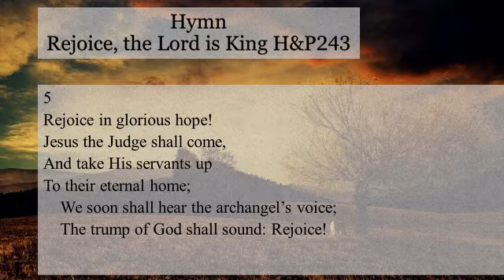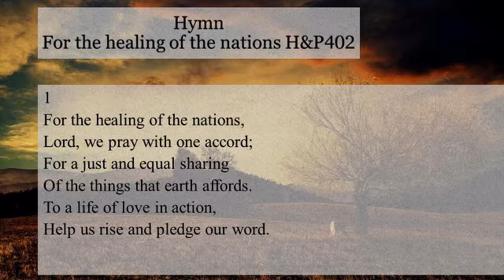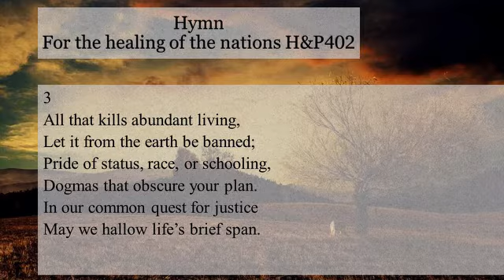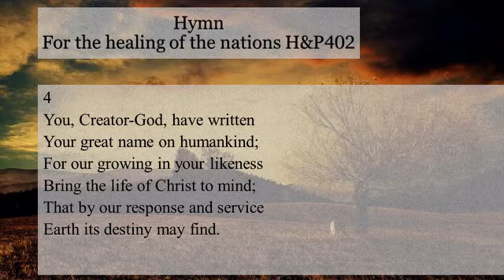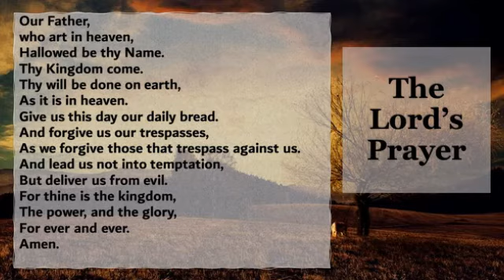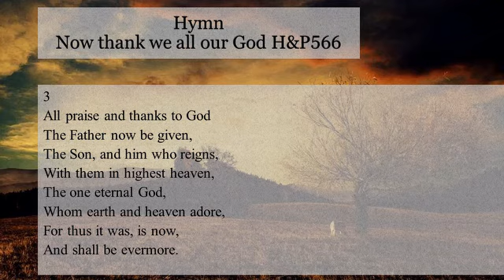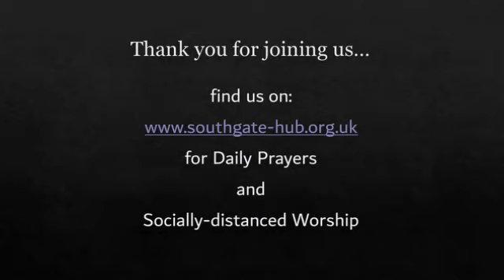Reflections for Sunday 11th October 2020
Mr Chris Partington
(some video buffering errors so video covered by graphics in places - audio fine)